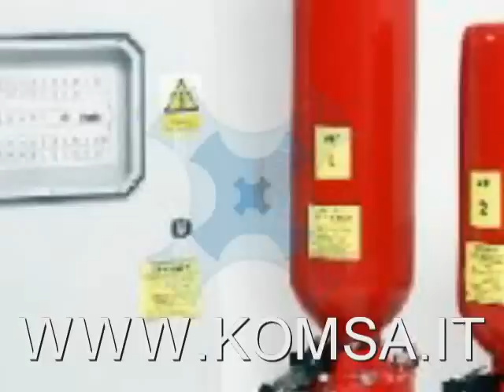Komsa impianti di Aspirazione Atex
KOMSA  PRODOTTI PER  AMBIENTI POTENZIALMENTE ESPLOSIVI  ATEX

Komsa commercializza impianti di aspirazione industriale Atex, sistemi di sicurezza Atex e fornisce servizi di consulenza tecnica per ambienti a rischio esplosione.